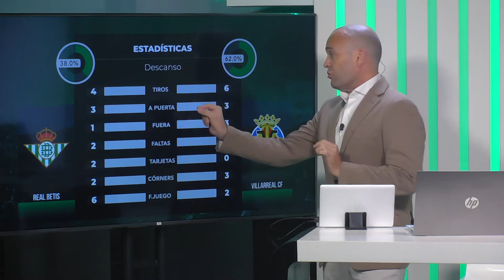🆕 Análisis estadístico del partido Villarreal vs Betis Primera vuelta 21 22